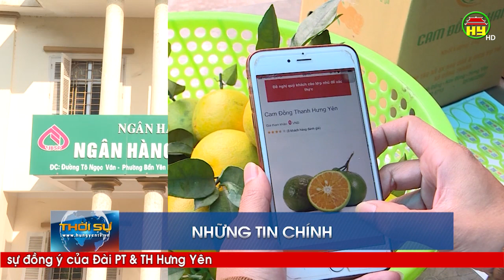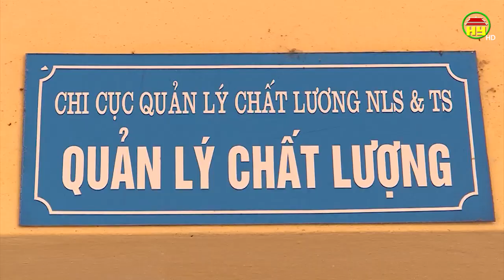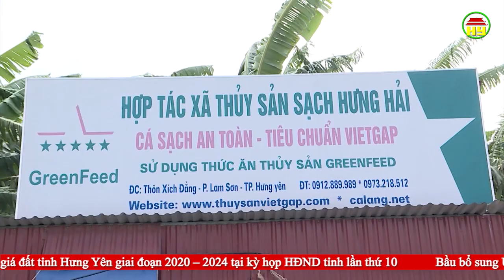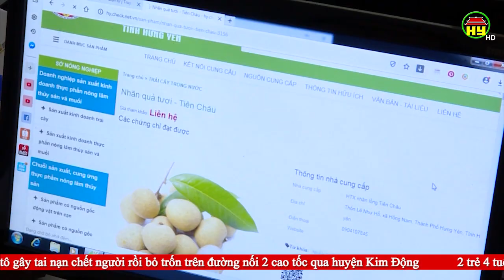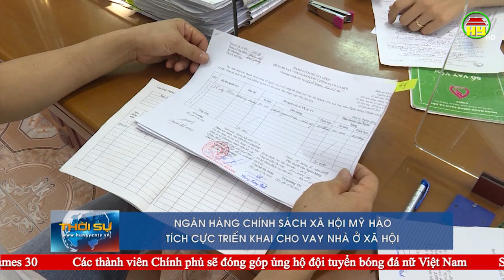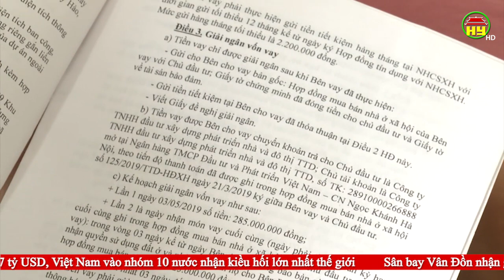Thời sự Hưng Yên thứ 2 ngày 02/12/2019